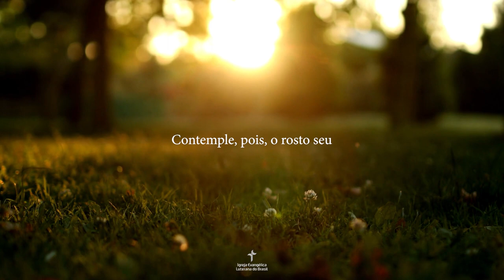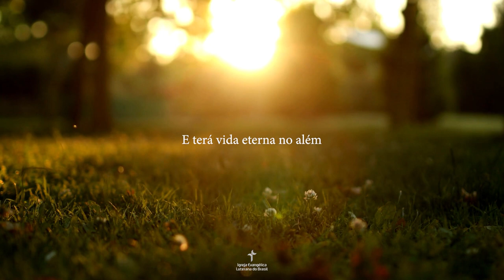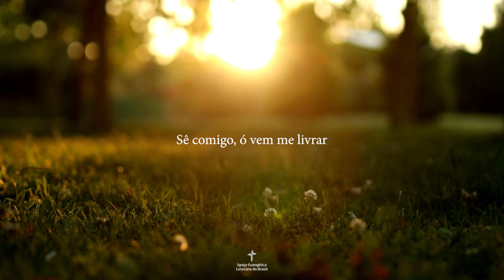Volte os seus olhos para Deus - Roberto Kunzendorff Jr.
CD "Caminho Seguro"